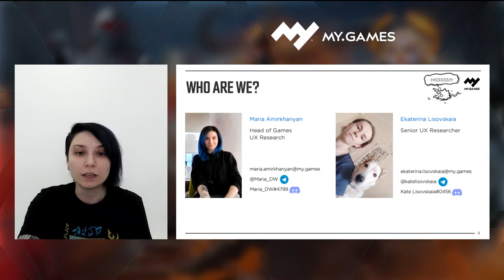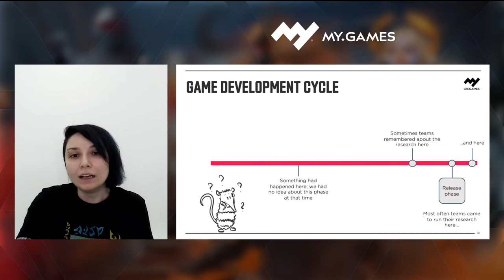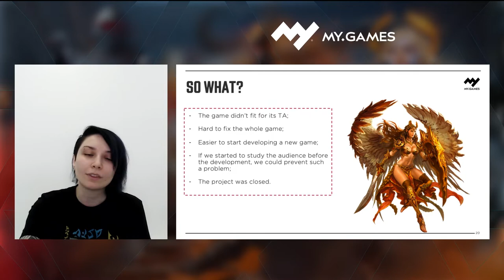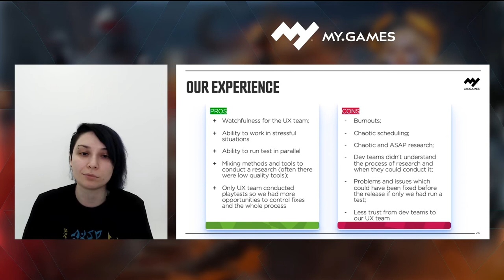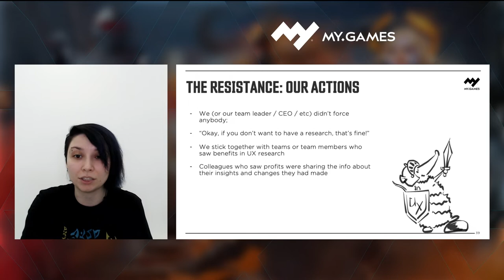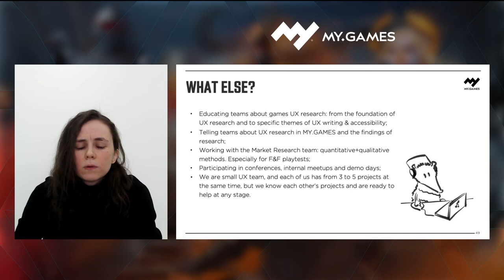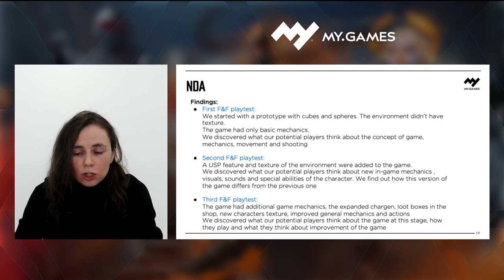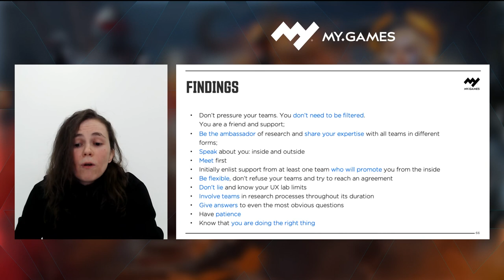How to Communicate with 41+ Dev Studios - Maria Amirkhanyan & Ekaterina Lisovskaia